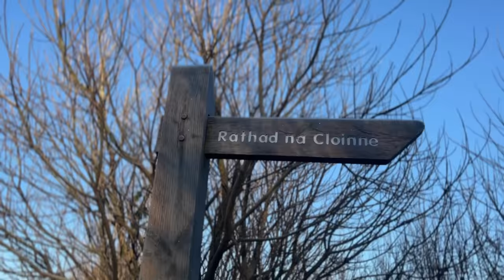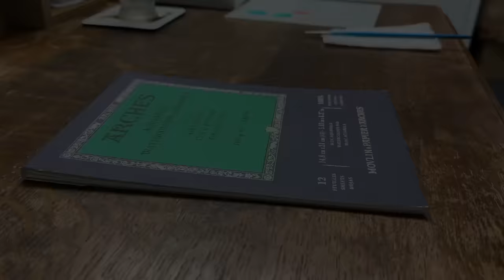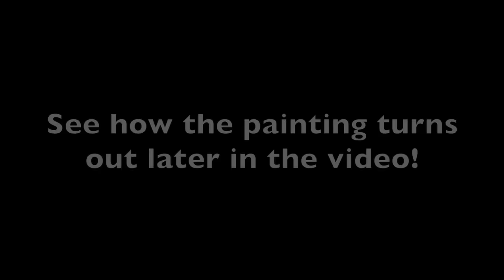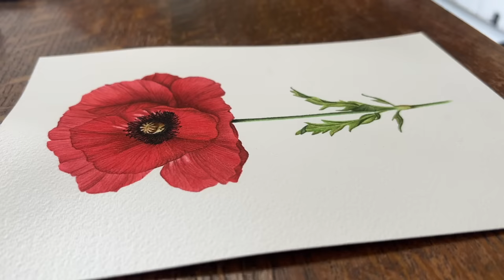Spring Is Coming To Our Cottage On The Isle of Skye - Scottish Highlands - Ep61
Willie, Sarah and their dogs Jack Spaniels & new puppy, Nori continue their biggest adventure yet - leaving their suburban life and moving over the sea to a remote cottage on the Isle of Skye, off the west coast of the Scottish Highlands.

In this episode, the Skye Lifers can see the beginning of the end of winter - hoping that they have seen the last of the frost & snow and the start of warmer, calmer days...maybe!

We begin preparing for spring - getting the boat onto a trailer that isn't about to collapse at any given moment and giving Iggy the car a much-needed spring clean!

Plus watch as Sarah paints a commission for a friend - a red remembrance poppy.

Sarah, Willie, Jack & Nori x

If you liked this video and want to show your support for us, you can do so in the following ways: